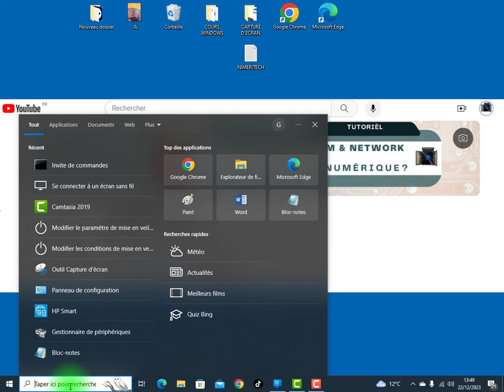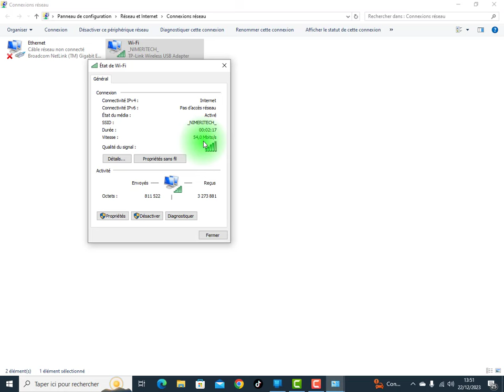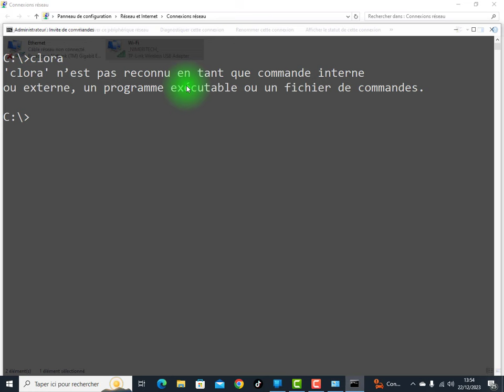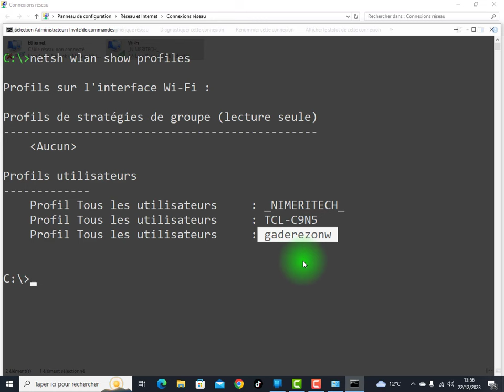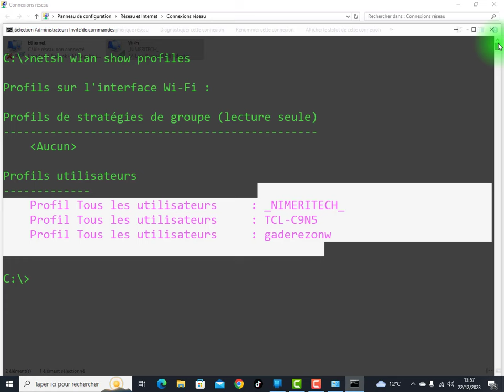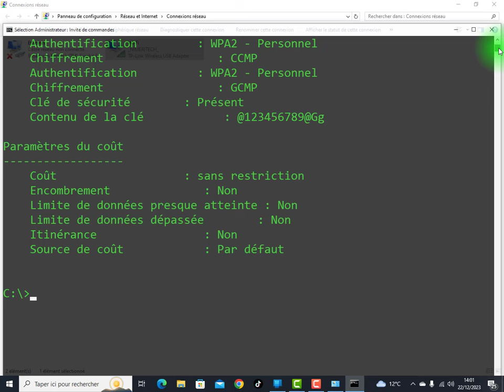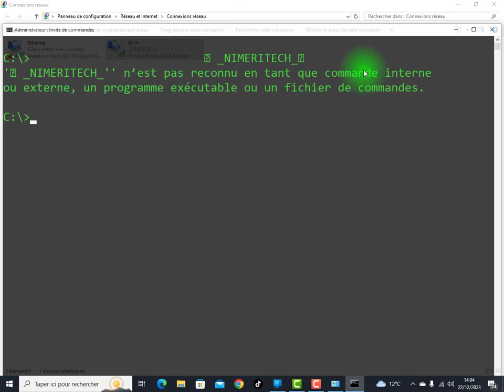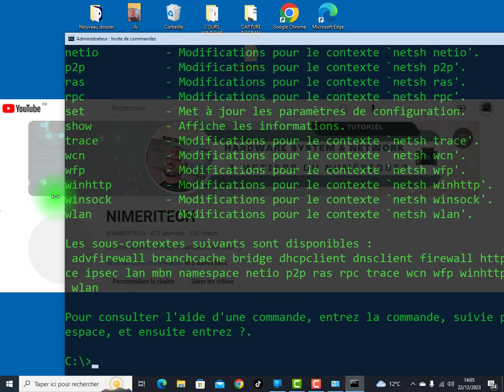VOICI COMMENT DÉMASQUER N'IMPORTE QUELLE MOT DE PASSE WIFI SANS BESOIN DE LOGICIEL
dans ce tutoriel vous allez voir comment faire pour consulter ou retrouver le mot de passe de votre wifi en graphique et en ligne de commende